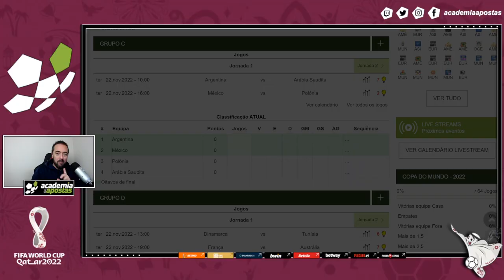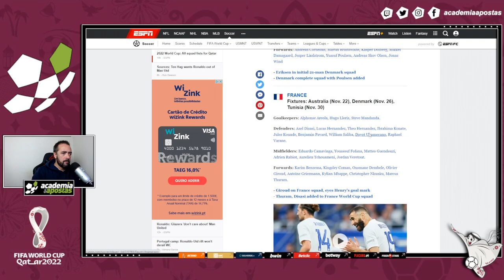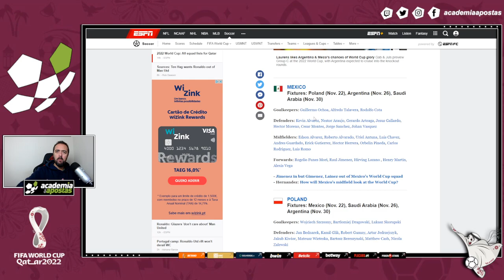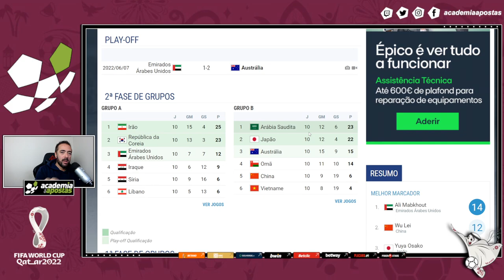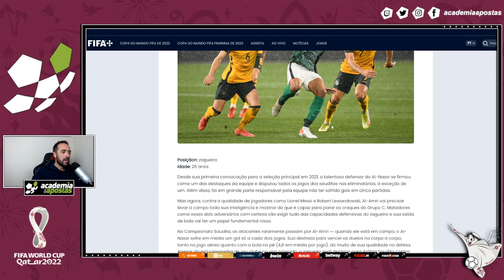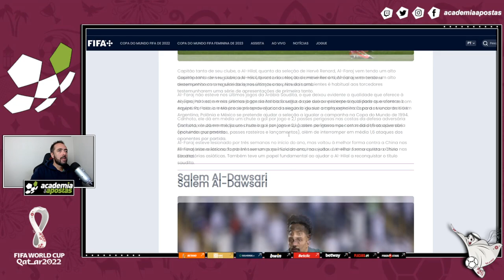ANÁLISE GRUPO C: POLÓNIA, MÉXICO, ARÁBIA SAUDITA E ARGENTINA | MUNDIAL 2022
O Mundial está ao virar da esquina e o Jogasimples em colaboração com a Academia das Apostas faz à análise ao GRUPO C. Neste vídeo encontrarás informações sobre as equipas, os convocados até aos jogadores a ficar de olho e não só. Não percas os próximos vídeos na Academia das Apostas.

Grupo C: Convocados

POLÓNIA

Guarda-redes: Dragowski, Skorupski e Szcnesny;

Defesas: Bednarek, Bereszynski, Cash, Glik, Gumny, Jedrzejczyk, Kiwior, Wieteska e Zalewski;

Médios: Bielik, Frankowski, Kaminski, Krychoviak, Skoras, D. Szymanski, S. Szymanski, Zielinski e Zurkowski;

Avançados: Lewandowski, Milik, Piatek e Swiderski.

MÉXICO

Guarda-redes: Guillermo Ochoa (América), Alfredo Talavera (FC Juárez) e Rodolfo Cota (León).

Defesas: Jorge Sánchez (Ajax, Hol), Kevin Álvarez (Pachuca), Néstor Araújo (América), José Juan Vázquez (Cremonese, Ita), Héctor Moreno (Monterrey), César Montes (Monterrey), Gerardo Arteaga (Genk, Bel) e Jesús Gallardo (Monterrey).

Médios: Andrés Guardado (Betis, Esp), Héctor Herrera (Houston Dynamo, EUA), Carlos Alberto Rodriguez (Cruz Azul), Erick Gutiérrez (PSV, Hol), Luis Chávez (Pachuca), Edson Alvaréz (Ajax, Hol), Orbelin Pineda (AEK, Gre) e Luis Romo (Monterrey).

Avançados: Roberto Alvarado (Guadalajara), Alexis Vega (Guadalajara), Hirving Lozano (Nápoles, Ita), Raul Jiménez (Wolverhampton, Ing), Uriel Antuna (Cruz Azul), Henry Martín (América) e Rogelio Funes Mori (Monterrey).

ARÁBIA SAUDITA

Guarda-redes: Mohamed Al-Owais (Al-Hilal), Nawaf Al-Aqidi (Al-Nassr) e Mohamed Al-Yami (Al-Ahly).

Defesas: Yasser Al-Shahrani (Al-Hilal), Ali Al-Bulaihi (Al-Hilal), Abdulelah Al-Amri (Al-Nassr), Abdullah Madu (Al-Nassr), Hassan Tambakti (Al-Shabab), Sultan Al-Ghanam (Al-Nassr), Mohammed Al-Breik (Al-Hilal) e Saud Abdulhamid (Al-Hilal).

Médios: Salman Al-Faraj (Al-Hilal), Riyadh Sharahili (Abha), Ali Al-Hassan (Al-Nassr), Mohamed Kanno (Al-Hilal), Abdulelah Al-Malki (Al-Hilal), Sami Al-Najei (Al-Nassr), Abdullah Otayf (Al-Hilal), Nasser Al-Dawsari (Al-Hilal), Abdulrahman Al-Aboud (Ittihad), Salem Al-Dawsari (Al-Hilal) e Hattan Bahebri (Al-Shabab)

Avançados: Nawaf Al-Abed (Al-Shabab), Haitham Asiri (Al-Ahly), Saleh Al-Shehri (Al-Hilal) e Firas Al-Buraikan (Al-Fateh).

ARGENTINA

Guarda-redes: Emiliano Martínez, Gerónimo Rulli, Franco Armani;

Defesas: Nahuel Molina, Gonzalo Montiel, Cristian Romero, Germán Pezzella, Nicolás Otamendi, Lisandro Martínez, Marcos Acuña, Nicolás Tagliafico, Juan Foyth;

Médios: Rodrigo De Paul, Leandro Paredes, Alexis Mac Allister, Guido Rodríguez, Alejandro Gómez, Enzo Fernández, Exequiel Palacios;

Avançados: Ángel Di María, Lautaro Martínez, Julián Álvarez, Nicolás González, Joaquín Correa, Paulo Dybala, Lionel Messi.

Afinal quem é o Luís Perfeito?

É criador de conteúdo na Twitch e treinador de futebol Nivel II (UEFA B) com 10 anos de treino e durante 20 anos como jogador de futebol.

Promete usar  o seu olho treinado para identificar comportamentos de jogo e enquadrá-los na vertente das apostas desportivas e não só. Não percas todas as semanas, conteúdos exclusivos Academia das Apostas.

⚽ Mostra que és do futebol e ganha a dobrar, com a tua bet e a tua aposta grátis!